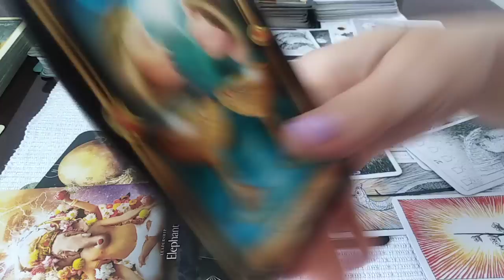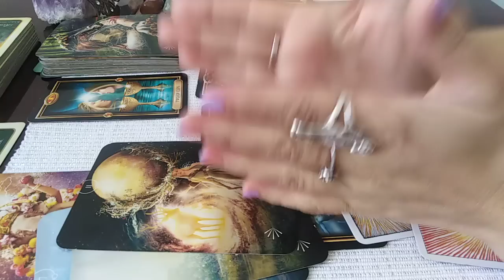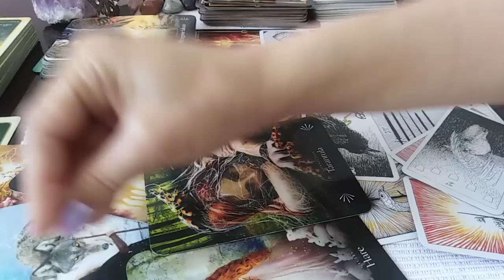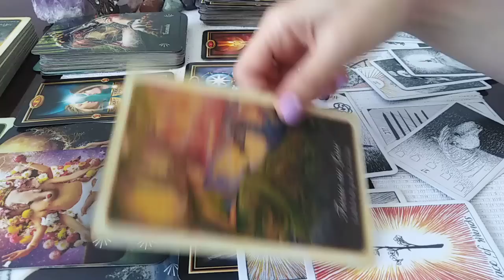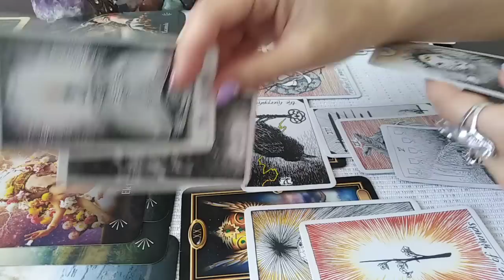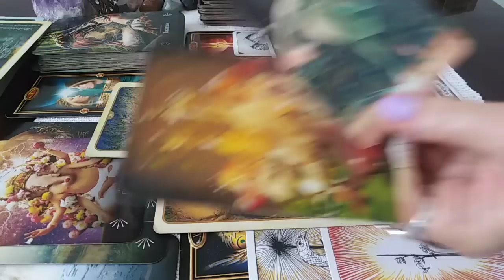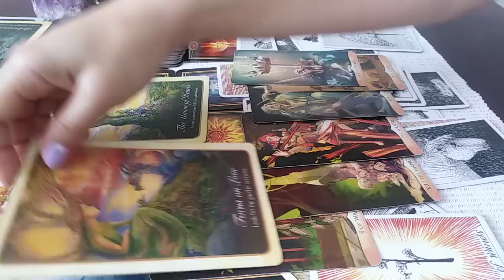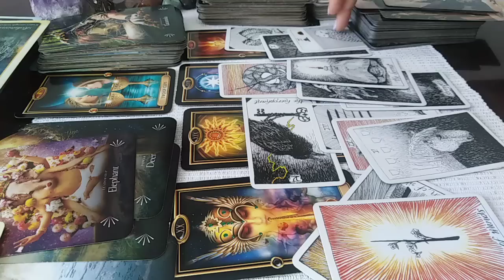E PASIUNE! BUCURIE! E SUPER POVESTE DE DRAGOSTE DAR CU PROVOCARI, BLOCAJE SI MULTE LECTII DE INVATAT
Etalare FOARTE GENERALA SI 'FOARTE' COLECTIVA.